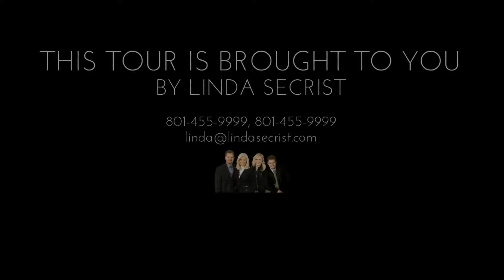14212 Canyon Vine Cv, Draper UT 84020, USA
14212 Canyon Vine Cv, Draper UT 84020, USA